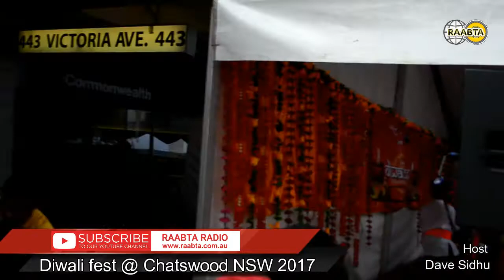Diwalifest Chatswood || AVSAR- North Shore Indian Cultural Center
Diwalifest @Chatswood || AVSAR- North Shore Indian Cultural Center || Diwali Highlights || 07 October 2017